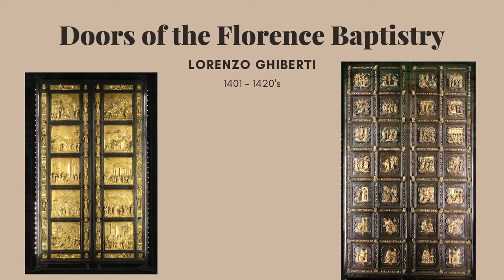Art and Architecture of the Early Renaissance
The Early Renaissance was a time of great growth and innovation. Come learn all about it in this video, presented by Accessible Art History.

Sources

Gardner's Art through the Ages 12th Edition by Fred S. Kleiner